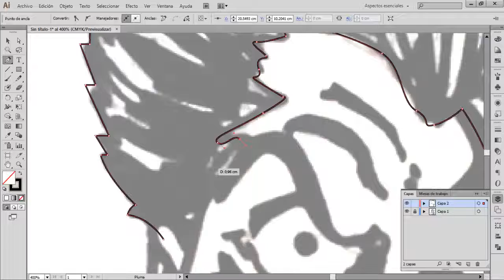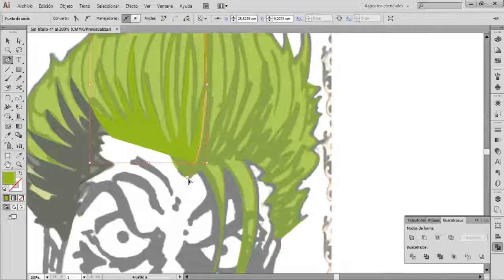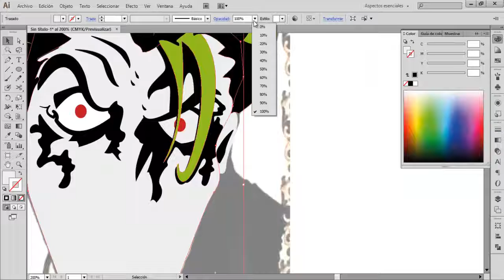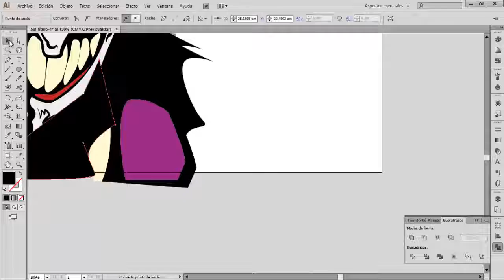mb.Juega - DrawsFast - Día 8 : Villano Favorito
Yo no me muevo de DC Comics, aunque también me guste marvel, peo el Joker es un dios entre los villanos

Bueno todo aquel que quiera una caricatura que se pase por mi pagina de facebook abajo indicada, y me deje un comentario en la publicación del vídeo.